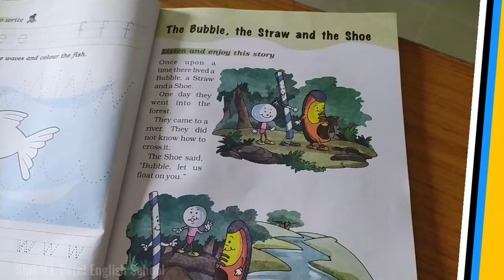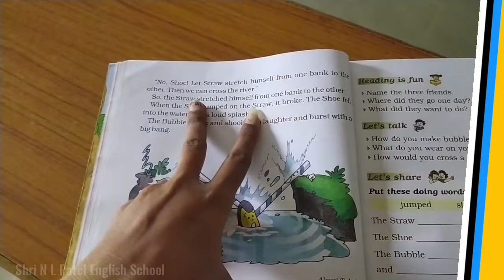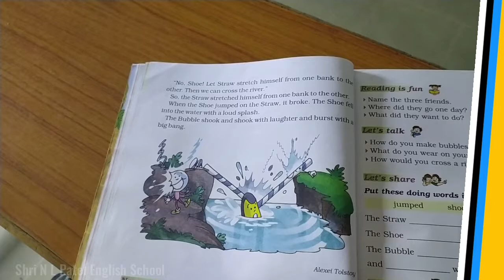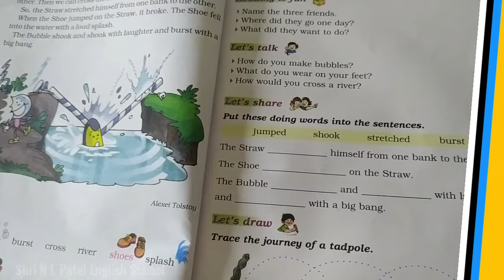The Bubble, the Shoe | Lecture 1 | English Class 1st | Shri N L Patel English School Online | Study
Lecture by Kimaiya Ma'am.